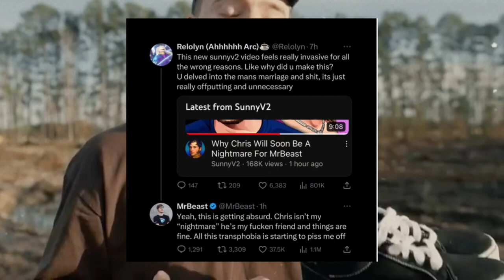MrBeast MAD After Backlash From Chris Coming Out..